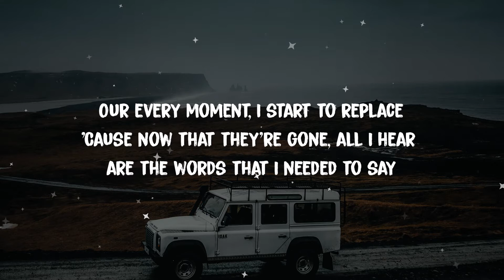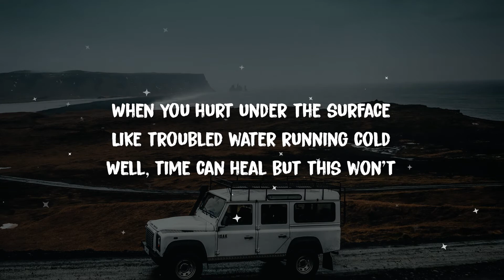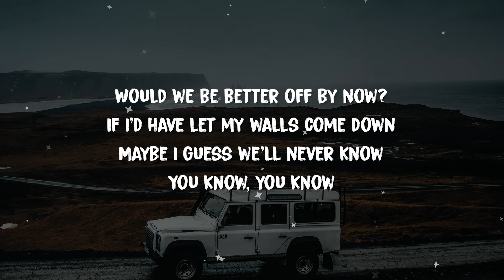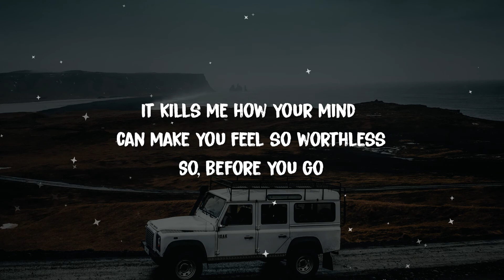Lewis Capaldi - Before You Go (Lyrics)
Lyrics: Lewis Capaldi - Before You Go